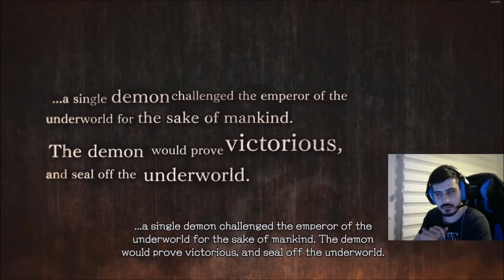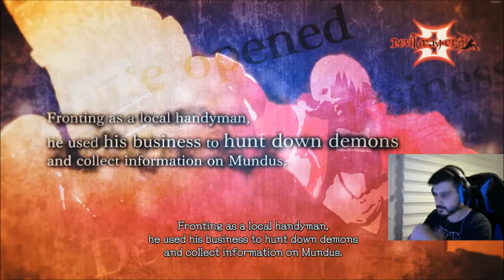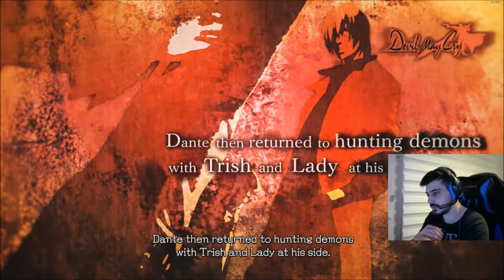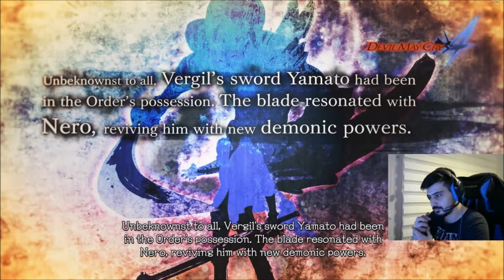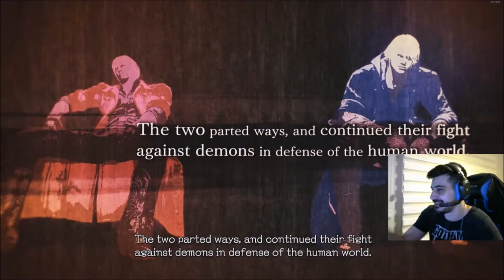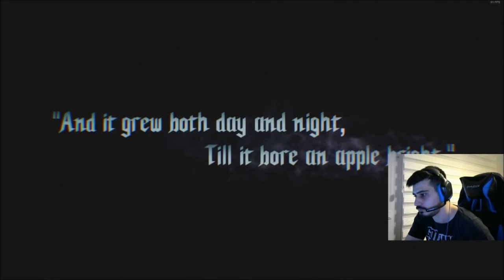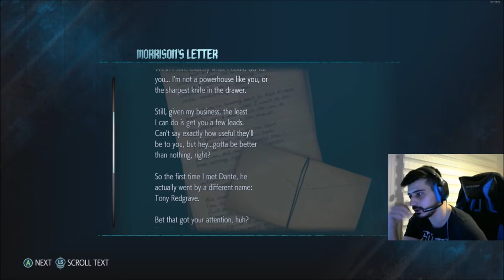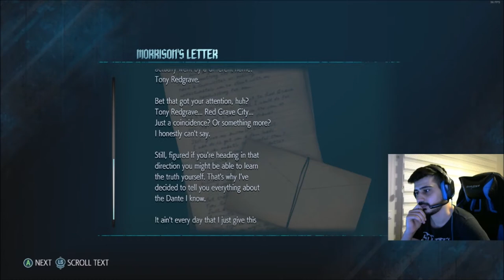Efsane Geri Döndü! l Devil May Cry 5 [Türkçe] #1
Uzun süredir beklediğim oyun sonunda geldi. Ben fazla konuşmayayım oyun konuşuyor zaten. İyi seyirler, iyi eğlenceler dilerim!